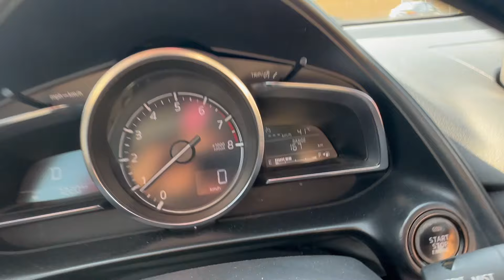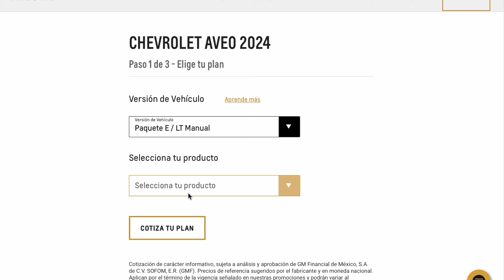Coche nuevo o seminuevo | Cuál es la mejor opción? | AlfredoAbaid17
Qué es mejor, un auto nuevo o un auto usado? Platicamos cuales son las ventajas y desventajas de cada uno para que puedas crear tus conclusiones y tomar una decisión 💡✅

Ambas opciones son muy buenas pero depende el uso y las necesidades de cada quien!

Me gustaría saber que piensas ? deja un comentario y cuéntanos tu cual crees que es la mejor opción? el mejor comentario lo publicaré en el video y daremos un premio sorpresa 🎁

MÚSICA DE  @jrodriguezonthebeat

COCHE NUEVO O COCHE USADO
AUTO NUEVO O AUTO USADO
AUTO NUEVO VS AUTO USADO
AUTO NUEVO O SEMINUEVO
AUTO NUEVO VS AUTO SEMINUEVO
SEMINUEVOS
SEMI NUEVOS
PROS Y CONTRAS DE AUTOS NUEVOS
AUTOS DE AGENCIA
AUTOS USADOS
DEPRECIACION DE AUTOS